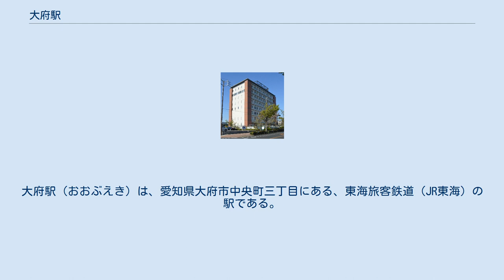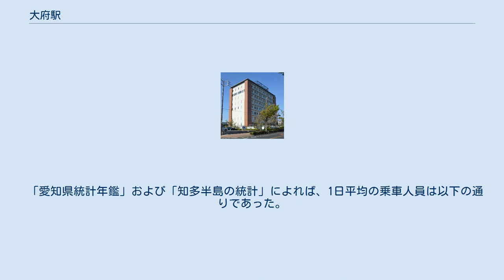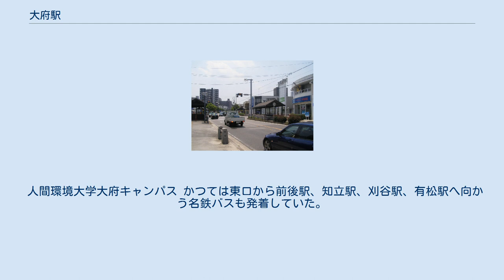大府駅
大府駅（おおぶえき）は、愛知県大府市中央町三丁目にある、東海旅客鉄道（JR東海）の駅である。
当駅の所属線である東海道本線と、当駅を起点とする武豊線が乗り入れ、分岐駅となっている。
駅番号は東海道本線がCA60、武豊線がCE00。
 東海道本線の運行形態の詳細は「東海道線 (名古屋地区)」を参照。
 駅東方では、支線である武豊線が比較的まっすぐ南下する一方、東海道線はやや左へカーブしているが、これはもともと名古屋駅 - 武豊駅が先に開通し、後に岡崎方面の区間が付け足されることで本線筋が変わったからである。
 旅客列車が発着するのは3面4線である。
構内東側から東海道線上りホーム、武豊線ホーム、東海道線下りホームがある。
1番線が上り本線、4番線が下り本線となっており、待避を行わない列車や通過列車などが使用する。
 東海道線の上下線に武豊線のホームが挟まれる形となっており、武豊線の旅客列車は駅の東方で東海道線の下り線をまたいでいる。
5番線を含む構内の西側には貨物列車用の着発線・側線が広がる。
この側線群に上り列車が進入するために、共和駅方面には下り線への渡り線が、逢妻駅方面には上下線を跨ぐ高架線がある。
なお武豊線を通る貨物列車は、尾張森岡駅北で分岐する線路を通っている。
この分岐および立体交差は南方貨物線計画の一環として建設された。
かつては側線群の西端に有蓋車用の貨物ホームがあった。
また、駅北西にある豊田自動織機大府工場へ至る専用線が1970年ごろまで分岐していた。
 駅舎と各ホームは跨線橋で連絡しており、改札口は駅舎の2階にある。
改札口は、跨線橋とは別の東西を貫く自由通路に面している。
各ホームにエレベーター、エスカレータがある。
大府駅の改札を出て右斜め正面にキオスク系列のベルマート（売店）がある。
管理駅として、東海道本線の共和駅 - 笠寺駅間および武豊線の各駅を管理している。
 構内には、東海警察署大府駅警察官詰所が設置されているほか、2018年4月に大府市健康にぎわいステーション（愛称・KURUTOおおぶ）が開設された。
 1、4番線は武豊線にはつながっておらず、東海道線の列車のみ発着・通過する。
2・3番線は武豊線での列車に加え、武豊線から東海道線へ直通する列車、東海道線の当駅折り返し列車、東海道線の待避列車、解結を行う列車が発着する。
5番線は番線表示がない上に柵が設置されている。
よって旅客運用が不可能な為、貨物専用線となっている。
 「愛知県統計年鑑」および「知多半島の統計」によれば、1日平均の乗車人員は以下の通りであった。
 大府駅東口からのびる中央通り 表玄関は東口で商店やホテルが点在している。
西口には工場や大学のキャンバスなどが存在する。
 人間環境大学大府キャンパス かつては東口から前後駅、知立駅、刈谷駅、有松駅へ向かう名鉄バスも発着していた。
 バス路線ではないが、至学館大学、緑区の「緑ヶ丘自動車学校」のスクールバスがここまで出ている。